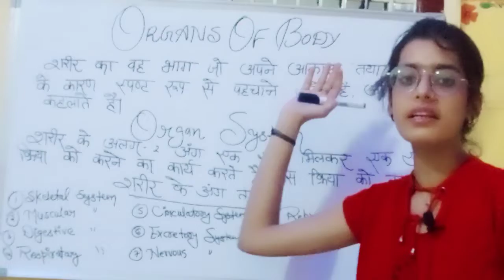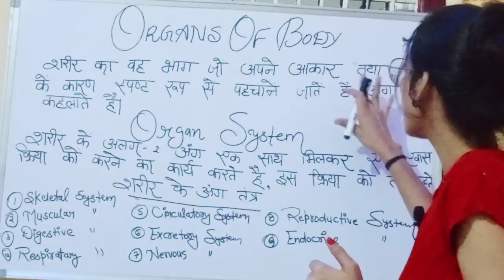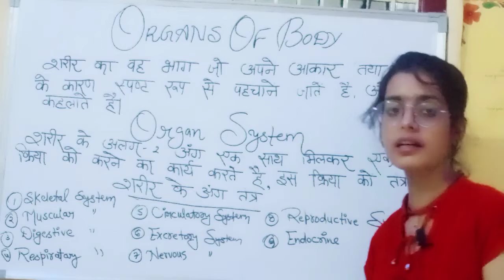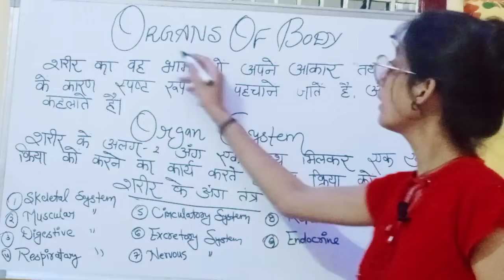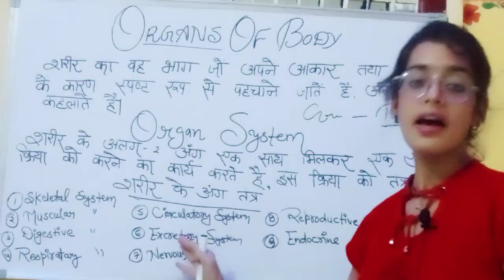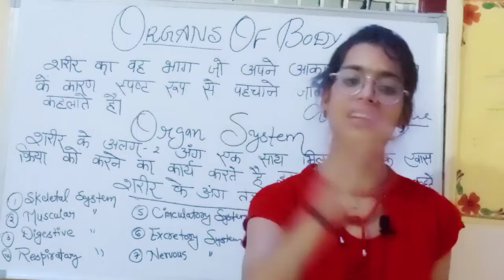Organ of body